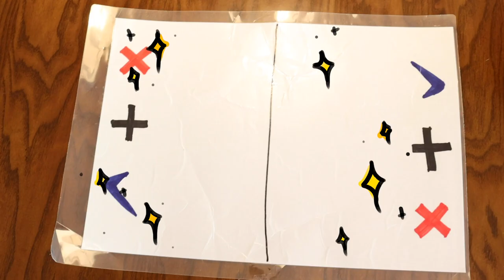달고나 슬라임으로 뽑기 가능?! [오마이비키]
피튀기는 거래 전쟁이 시작된다!